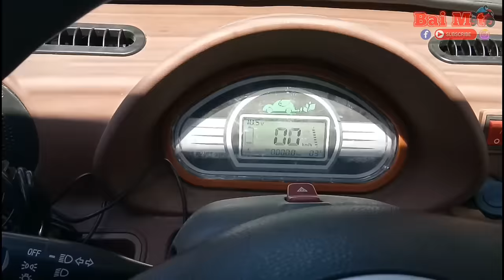RUSI 4 wheeler (tagalog)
4 wheels semi-automatic 125cc engine (soon 175cc - 200cc)
4 gears rotation with separate reverse gear
with reverse/backing camera and 4" monitor
dual headlight lamps, LED signal lights
10" front mag wheel, 12" rare mag wheels
tempered glass wind shield with wiper
8 pcs LED light bar, central lock remote
radio, usb, sd card reader stereo system
3-liter gas tank, rear luggage carrier